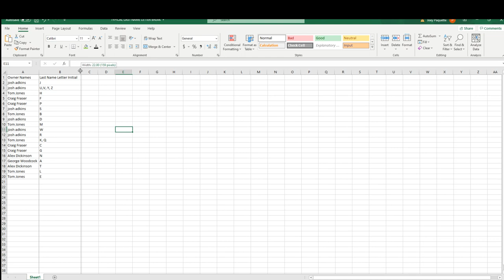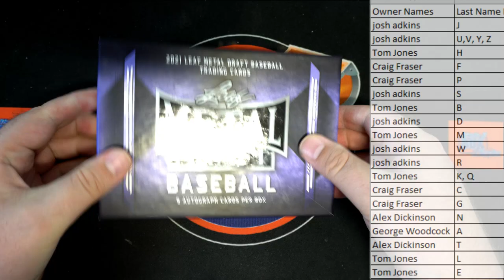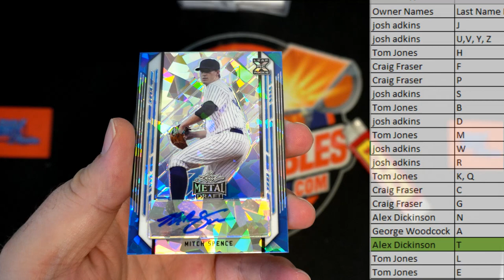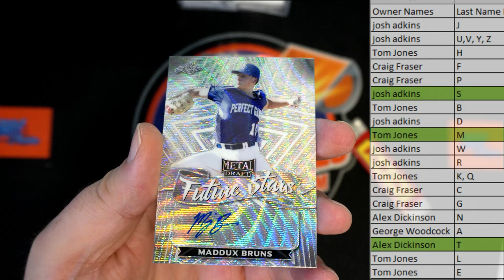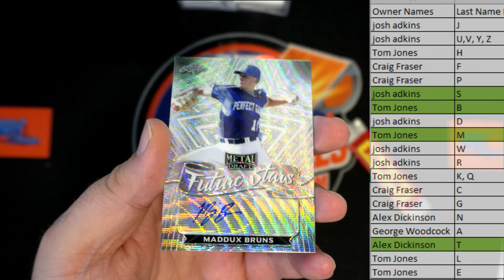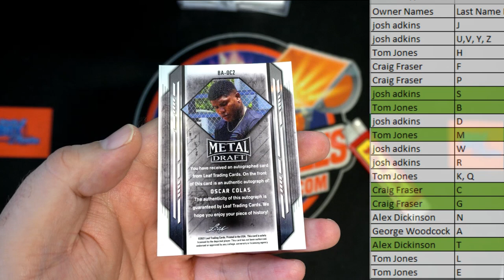2021 Leaf Metal Draft HOBBY ID 21LEAFMDBASE201